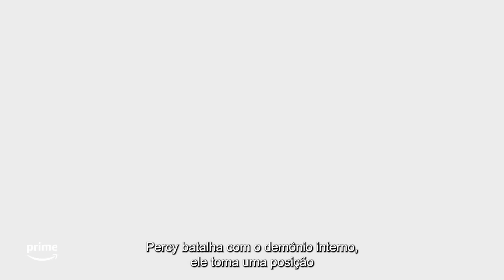PRIMEIRA TEMPORADA DE A LENDA DE VOX MACHINA EM UMA MÚSICA | Prime Video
Eles estão voltando! ✨

A 2ª temporada de A Lenda de Vox Machina já está confirmada no meu catálogo, mas antes desse retorno épico dos nossos desordeiros favoritos, nada melhor do que se atualizar de tudo que já rolou série, né? Partiu rever tudo isso de um jeitinho bem único com o Scanlan!

Nesse recap a gente mostra como os mercenários de aluguel estavam mais interessados em cerveja barata e dinheiro fácil do que realmente proteger o reino. Mas quando o reino é ameaçado pelo mal, esses heróis de Exandria estão prontos para restaurar a justiça.

Enquanto as lendas não estão na área novamente, vale rever a primeira temporada inteira de ALendaDeVoxMachina novamente, disponível só no Prime Video.